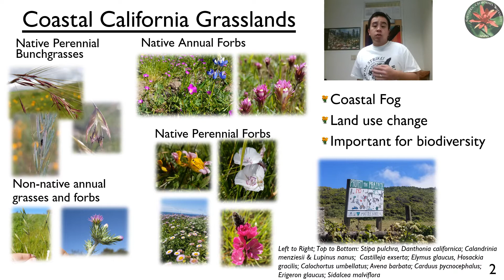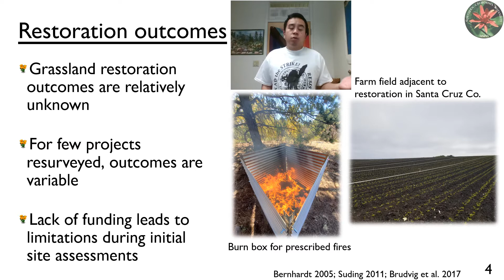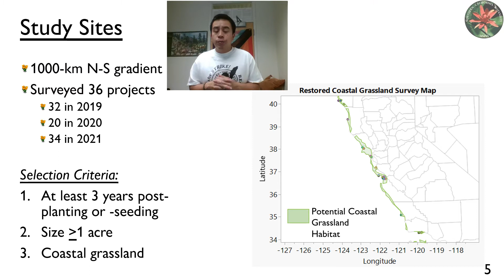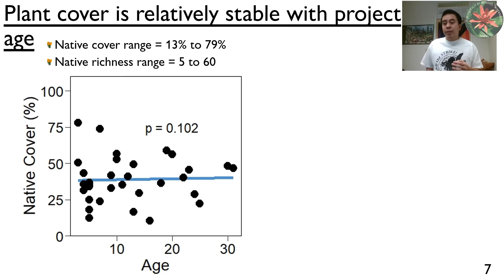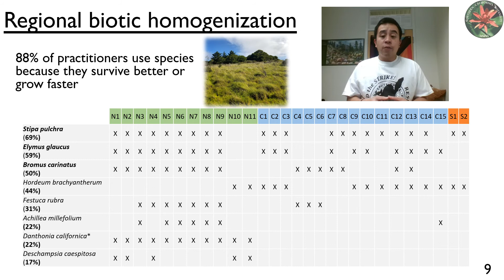Long-Term Grassland Restoration by Justin Luong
Management and Ecological Surveys Indicate Long-Term Grassland Restoration Success but Potential for Biotic Homogenization by Justin Luong, University of California, Santa Cruz